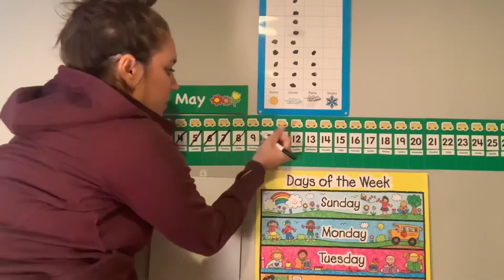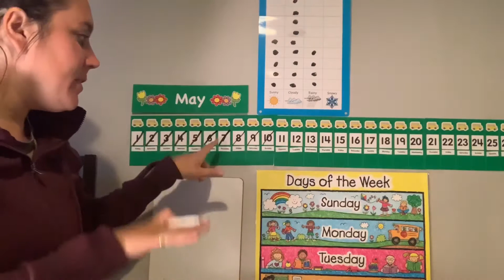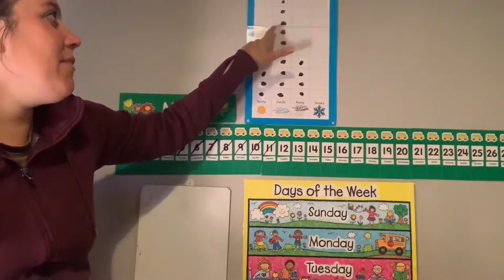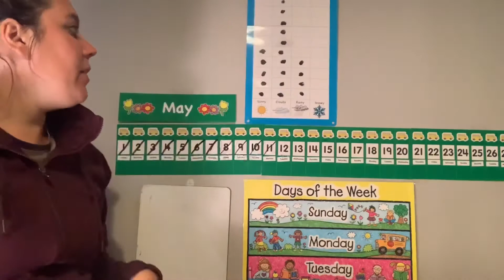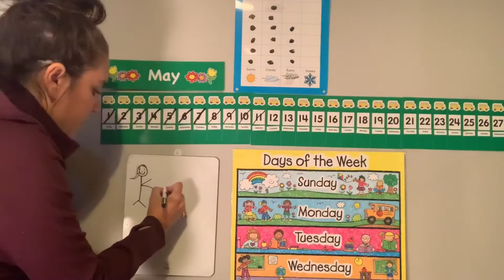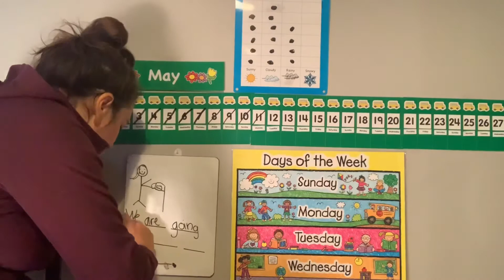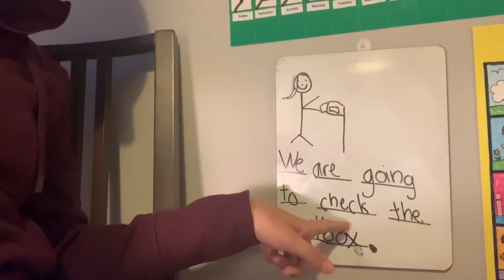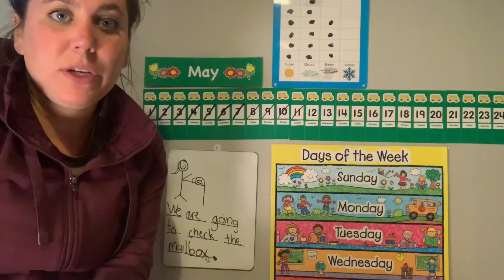Opening group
Calendar, weather, and message of the day